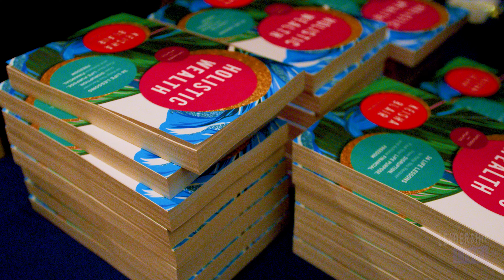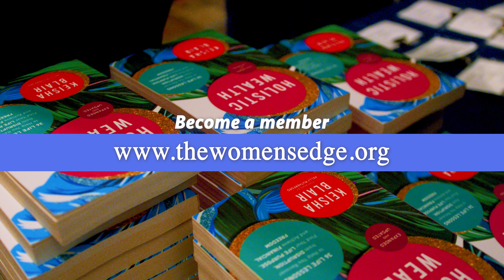The Women's Edge Presents Leadership Live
Our Leadership Live Signature Event, featuring Keisha Blair and Katie Kempner, gave members an opportunity to discuss holistic wealth and women's financial literacy.